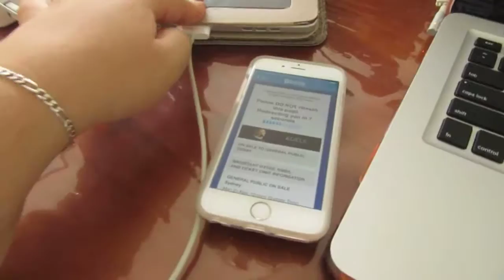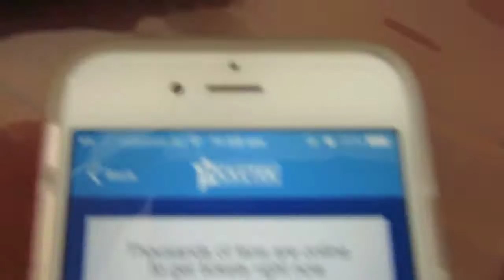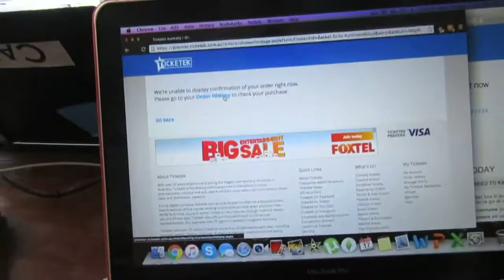REUNITED WITH FAMILY! | Week 48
Check out what the Kannas got up to this week!

Love from,
The Kanna Family :)